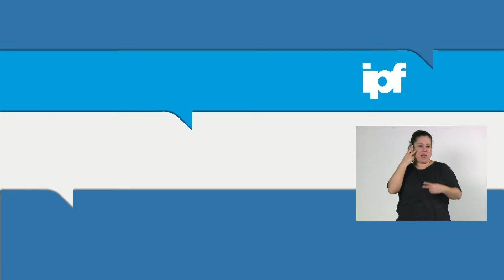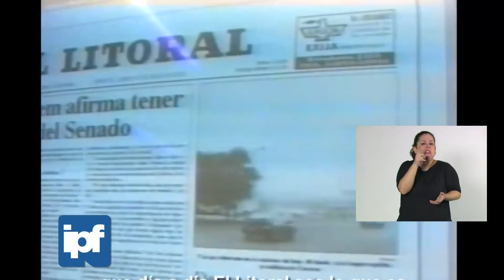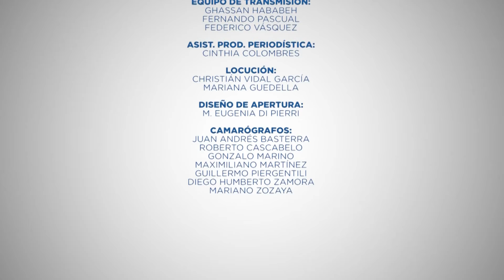IPF Nº 239 - Con Interprete de Lengua de Seña (LSA)- Resumen de Noticias de DTV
La Cámara de Diputados de la Nación vivió una nueva semana de labor legislativa en la cual recibió a intendentes de todo el país para debatir la eliminación del fondo federal solidario; distinguió al diario “El Litoral”; tomó nuevas declaraciones testimoniales en la bicameral del ARA San Juan; y celebró el centésimo vigésimo aniversario de las relaciones diplomáticas entre Argentina y Japón.

INTENDENTES Y DIPUTADOS RECHAZARON LA ELIMINACIÓN DEL FONDO FEDERAL SOLIDARIO
Intendentes de todo el país se reunieron en un plenario de las comisiones de Asuntos Municipales y Obras Públicas para expresar su rechazo al decreto presidencial que eliminó el Fondo Federal Solidario.
El Fondo Federal Solidario fue creado en 2009, y tenía como fin transferir recursos a las provincias, la Ciudad de Buenos Aires y a los municipios para el financiamiento de obras de infraestructura.
El mismo estaba compuesto por el 30 % de lo recaudado mediante retenciones móviles a la exportación de porotos de soja y derivados.
El decreto deberá ser analizado por la Comisión Bicameral de Trámite Legislativo.

DISTINCIÓN AL DIARIO "EL LITORAL"
La Cámara de Diputados de la Nación entregó la Mención de Honor “Juan Bautista Alberdi” al diario "El Litoral" de Santa Fe, con motivo de cumplirse 100 años de su fundación.
La distinción fue impulsada por los diputados Silvina Frana y Hugo Marcucci, quienes entregaron el reconocimiento al presidente del directorio de El Litoral, Nahuel Caputto, acompañados de legisladores de diversas bancadas.
El diario "El Litoral" fue fundado por Salvador Caputto el 7 de agosto de 1918 en la capital santafesina. A lo largo de su trayectoria, se convirtió en uno de los principales medios de comunicación del interior del país.

LA BICAMERAL DEL ARA SAN JUAN TOMÓ MÁS DECLARACIONES TESTIMONIALES

La bicameral investigadora del Ara San Juan tomó declaración e interrogó al Ingeniero José Luis Pérez Varela, Gerente de Reparación de Submarinos de Tandanor, y al Ingeniero Ricardo Dasso, Ex Gerente de Reparación de Submarinos.

DIPUTADOS CELEBRÓ EL 120 ANIVERSARIO DE RELACIONES DIPLÓMATICAS CON JAPÓN

LA CÁMARA DE DIPUTADOS CELEBRÓ EL CENTÉSIMO VIGÉSIMO SÉPTIMO ANIVERSARIO DE LAS RELACIONES DIPLOMÁTICAS ENTRE LA ARGENTINA Y JAPÓN

INTENDENTES CONTRA LA ELIMINACIÓN DEL FONDO SOJERO
DIPUTADOS RECIBIÓ EN COMISIONES A MANDATARIOS MUNICIPALES

DIPUTADOS HOMENAJEÓ AL DIARIO "EL LITORAL"
LA CÁMARA BAJA ENTREGÓ LA MENCIÓN "JUAN BAUTISTA ALBERDI"
INFORMATIVO PARLAMENTARIO FEDERAL (IPF)
Compacto periodístico semanal que aborda las distintas actividades que se llevan a cabo en el ámbito de la Honorable Cámara de Diputados de la Nación Argentina.

DTV - Diputados Televisión Argentina
El Canal de la Hónorable Cámara de Diputados de la Nación
República Argentina.